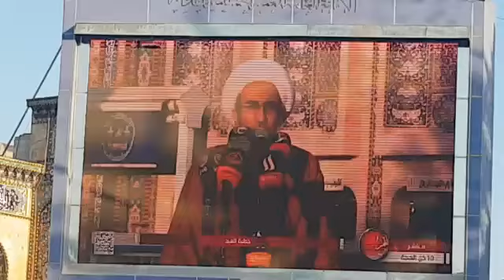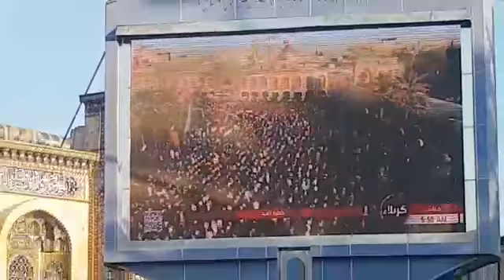خطبة صلاة العيد في كربلاء المقدسة بين الحرمين الشريفين بإمامة الشيخ حبيب الكاظمي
خطيب صلاة العيد في كربلاء المقدسة يحذر من الحرب الناعمة ضد الشباب ومخاطرها عليهم..

 الشيخ حبيب الكاظمي أوصى بمتابعة الأطفال ومراقبة استخدمهم للهواتف الذكية ونبّه :

📌شبابنا في فم التنين

📌أدركوا الشباب قبل أن يضيعو.

📌هذا البلد من البلدان نسبة الشباب الذي فيه نسبة عالية.

📌هؤلاء الشباب رصيد المستقبل

📌العدو بالمرصاد الحرب الناعمة الحرب الإعلامية يأخذون شباب بعد شاب.

📌علينا ان ندرك هؤلاء الشباب فهؤلاء أحباب الامام الحسين (عليه السلام).